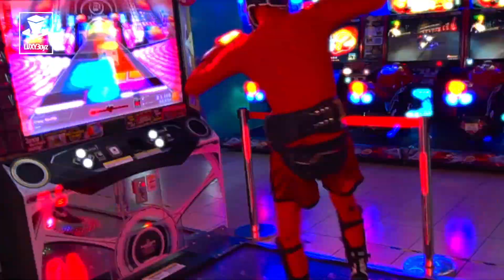【DANCERUSH STARDOM】 LED Boxers Dancing!!!!